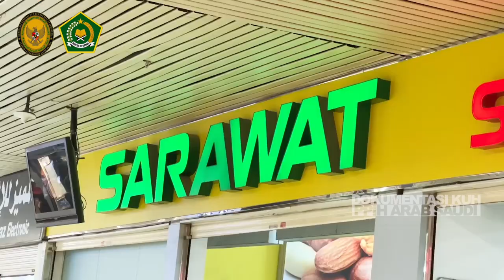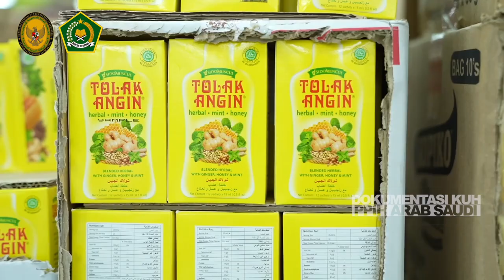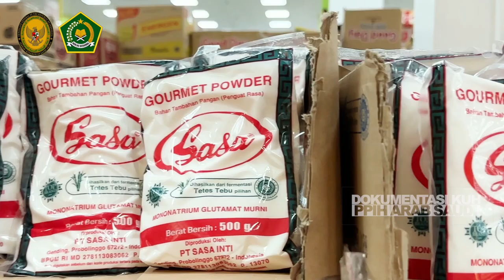Indonesia Week Festival di Jeddah Promosikan 148 Produk Unggulan